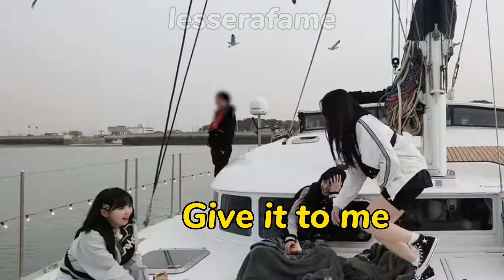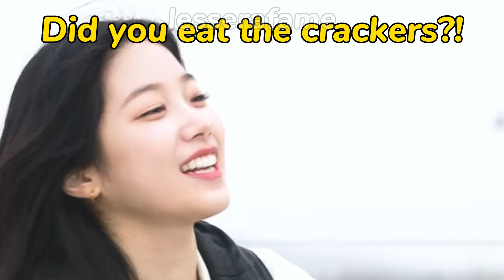LE SSERAFIM *chaotic* encounter with seagulls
LE SSERAFIM official YT channel: @LESSERAFIM_official